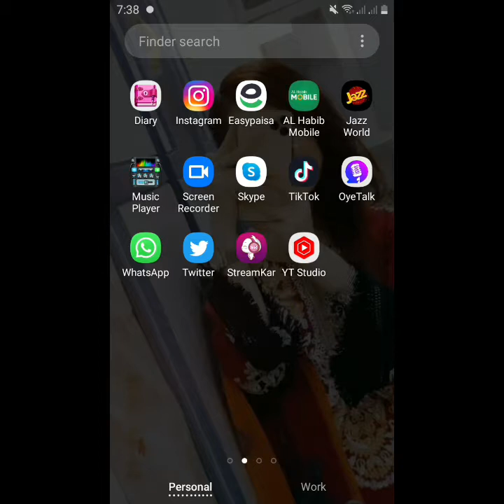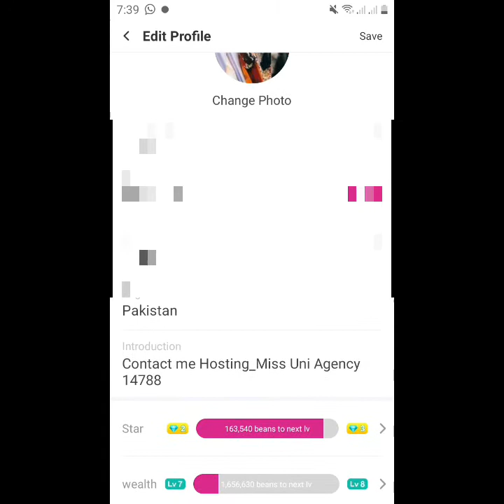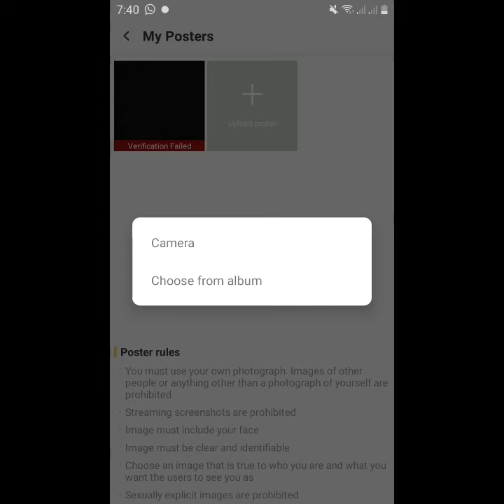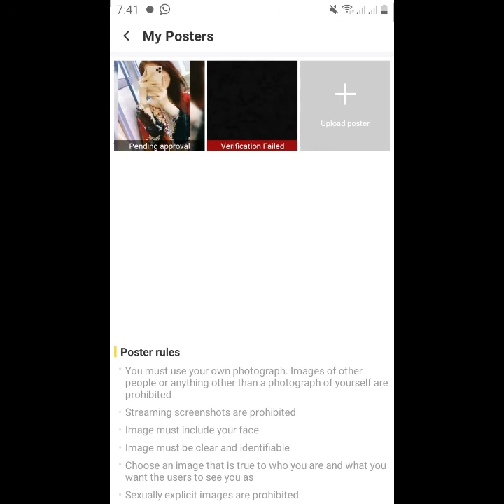name, dp or poster lagany ka triqa on streamkar app | Online Real Earning Hosting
Welcome to your YouTube channel Technical Miss Uni .

streamkar app par important chezye jo her host ko lazmi pata hon chahye |Online Real Earning Hosting👉👉👉

streamkar app ki timing valid day and earning check karny ka triqa | Online Real Earning Hosting

Oyetalk App ki I'd login karny or Oyetalk App par live jany ky about complete detail for OT host👉👉👉

streamkar agency code 👉(14788)

You can get maximum way to learn mobile settings, App settings and other technical informations from this channel👉 Technical Miss Uni

How to protect WhatsApp from hacking | WhatsApp py ya seting kr le ap ki WhatsAp kabi hack nai ho gi

thanks wist my channel and description
jazzakallah♥️